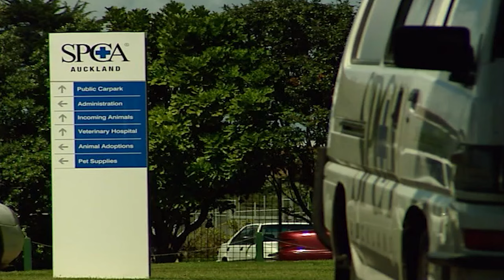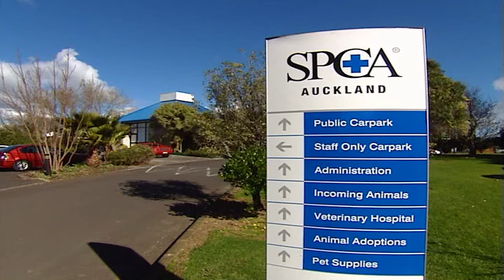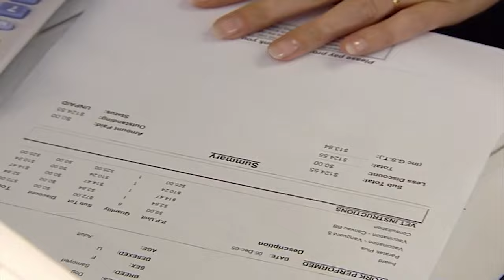SPCA Rescues Frightened Dog Lost During Guy Fawkes Fireworks | Full Episode | Animal Pet Rescues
In today's episode of Animal House, a dog locked in a scorching car is an essential reminder of the dangers of leaving pets in hot vehicles. Then, the SPCA faces a challenging task post-Guy Fawkes Celebration as they aid numerous stray animals spooked by the fireworks spectacle. 🦆🐶🚗

Embark on an adventure of compassion with our Animal Pet Rescues YouTube channel! Join us as we rescue adorable dogs, cats, and other animals one furry hero at a time. And don’t forget to support your local shelter or rescue center.

Saving One Paw at a Time 🐶🐱